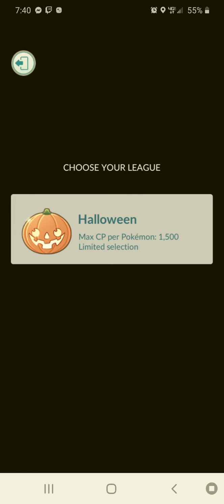Halloween Cup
level 7 Destroyinh Halloween Cup